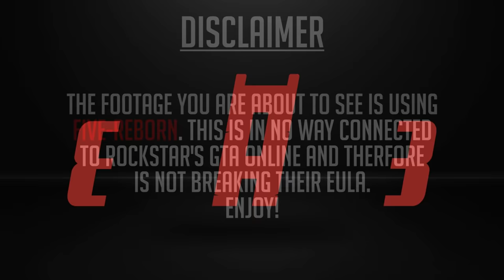GTA SAPDFR - Episode 7 - Ritalin Rachel! (My Run)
Join Jeff, Zach, Polecat and myself in GTA SAPDFR as I try to deal with Ritalin Rachel!

►Music▼
♫ 'Ark' by Ship Wrek & Zookeepers